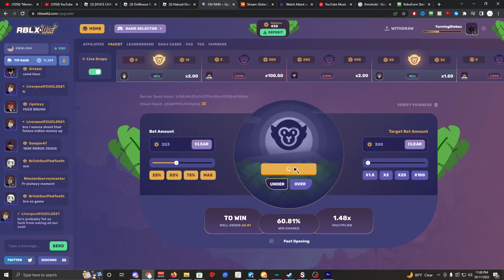This Script Actually Gives You Robux - ROBLOX Pls Donate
leaving this pls donate script running overnight  is the only safe method of making a lot of robux